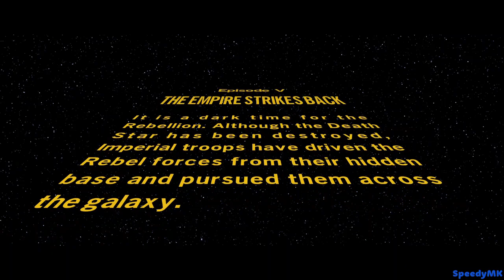Episode V: The Empire Strikes Back - Part 1 (No Commentary)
Warning: Warning: Fear & Violence